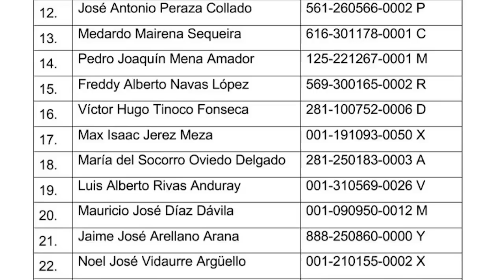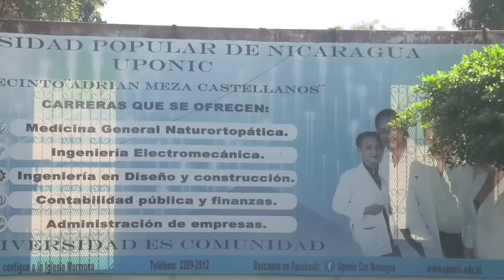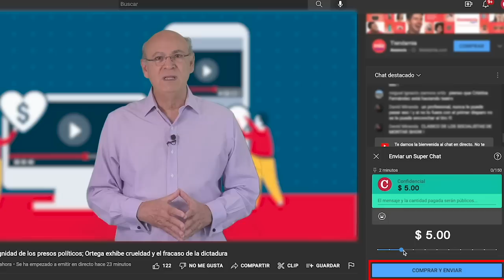Félix Maradiaga y Juan S. Chamorro demandan más presión diplomática contra el régimen de Ortega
Los exaspirantes presidenciales y presos políticos excarcelados, Juan Sebastián Chamorro y Félix Maradiaga, denunciaron ante dos subcomités de la Cámara de Representantes de los Estados Unidos los constantes ataques a la Iglesia católica en Nicaragua, en particular el encarcelamiento de monseñor Rolando Álvarez y demandaron más presión diplomática contra el régimen de Daniel Ortega.
Chamorro y Maradiaga fueron excarcelados y expulsados a Estados Unidos el pasado 9 de febrero junto a otros 220 presos políticos nicaragüenses, además les fue retirada la nacionalidad de manera ilegal.
“A lo largo de mi vida he aprendido a través de una experiencia personal dolorosa que las dictaduras no se pueden desmantelar con métodos tímidos”, señaló Maradiaga.
Chamorro dijo que “la justicia prevalecerá”, pero solo si hay una “fuerza unida” y si reciben el apoyo necesario “para el resto de este viaje”.

Otras informaciones en nuestro Reporte de Noticias:

- 81 "apátridas" nicaragüenses solicitaron nacionalidad española.
- CNU crea nueva universidad estatal para agrupar estudiantes de la UCAN y la Juan Pablo II.
- Camila Ortega no habló de educación superior ni de comunidades indígenas en "lección" de Uraccan.